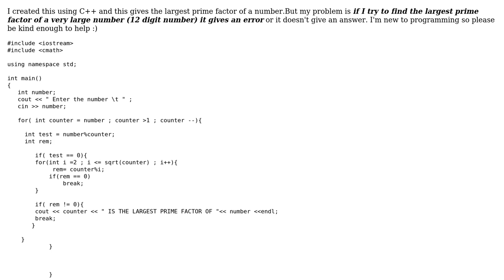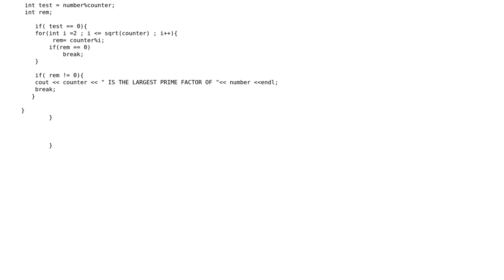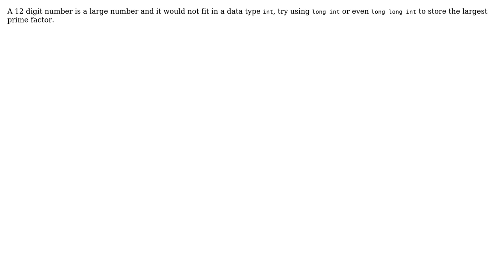Code Review: Finding the largest prime factor of a 12 digit number (2 Solutions!!)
Code Review: Finding the largest prime factor of a 12 digit number

With thanks & praise to God, and with thanks to the many people who have made this project possible! | Content (except music & images) licensed under CC BY-SA | Music | Images & others | With thanks to user Razor1692 user Raziman T V user mdfst13 user CaptainDaVinci and the Stack Exchange Network Trademarks are property of their respective owners. You are responsible for your own actions.